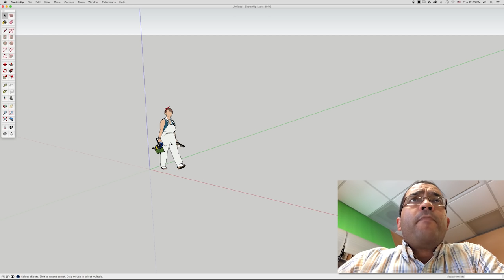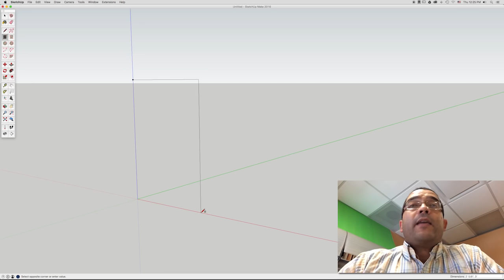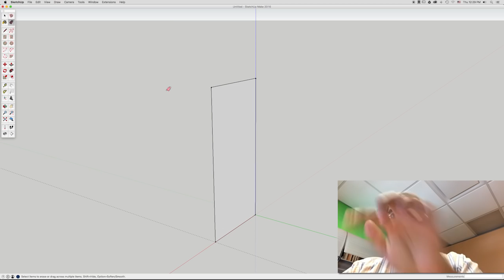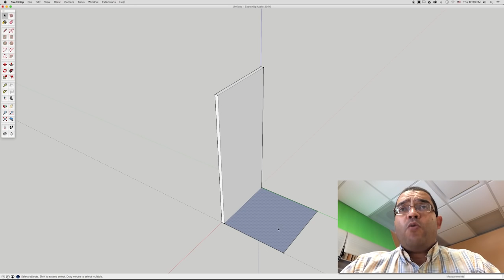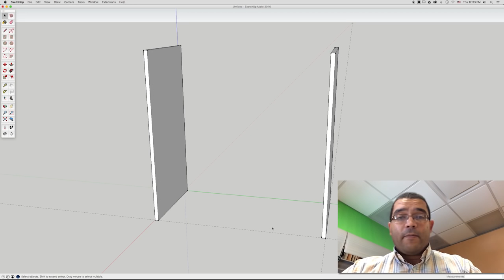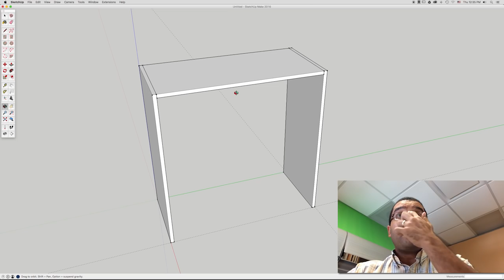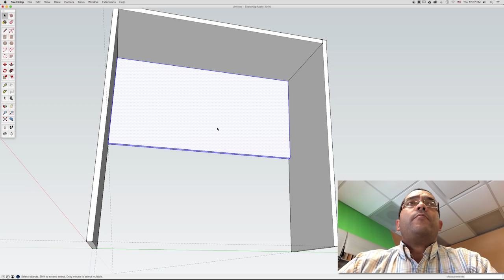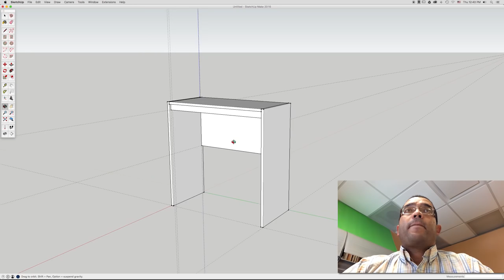Del Concepto a la Realidad - Parte 3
Ahora entramos de lleno a construir el modelo en 3D usando Sketchup make 2016